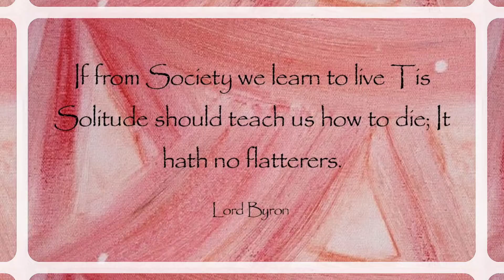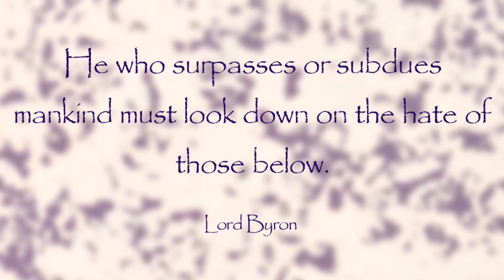Lord Byron Quotes